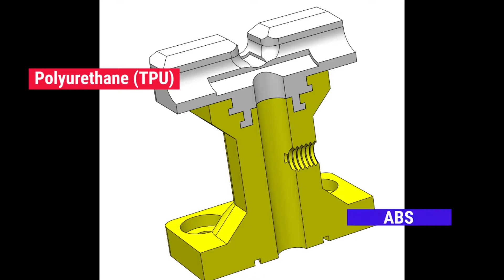vacuum gripper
Three nozzle print on A4v4
Tpu +Abs + SSU00 (breakaway support)

How to handle delicate coated parts yet with precise positioning.